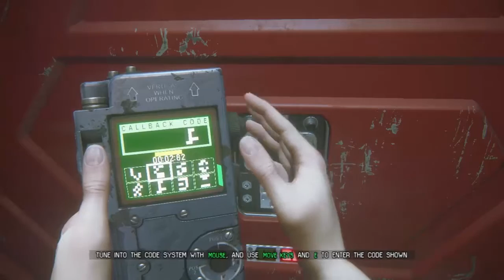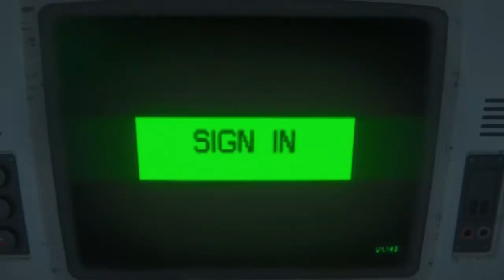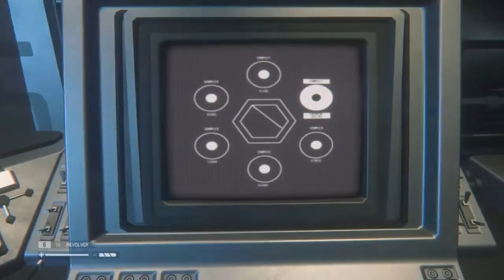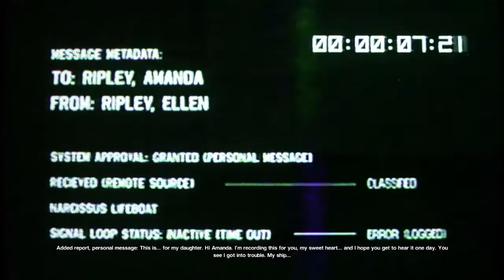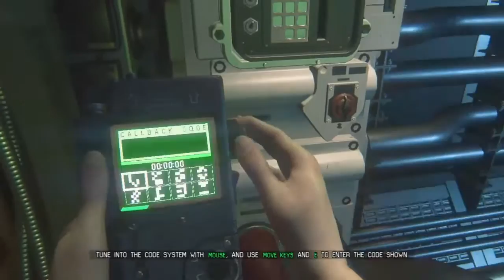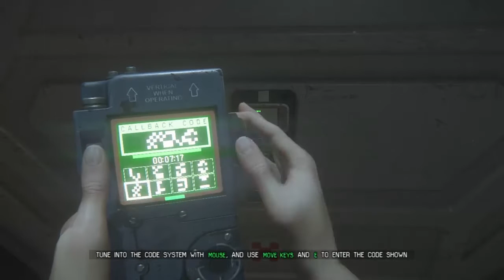Alien Isolation Blind Playthrough - 37 Marlos Ballard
Only one person has any idea what really needs to be done to deal with the monster that roams around the station.. and for some crazy reason we are going to stop him..